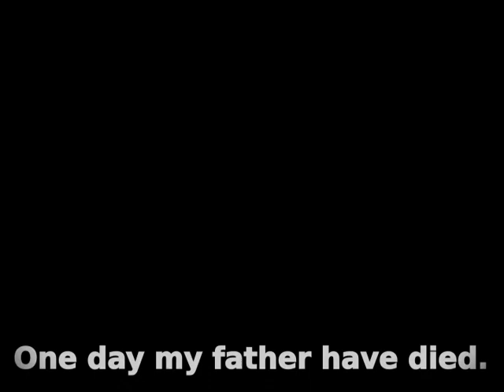Jim Ugly Book Trailer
My name is Keiji, I am in grade 7. This is our humanities project book trailer.